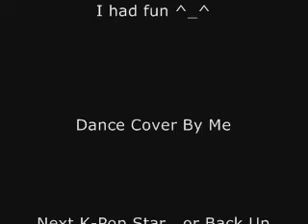RG | Like This - Wonder Girls Dance Cover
Me just having fun.  This dance was fun and sharp.  I know I'm not perfect with every move, but who is.  Just had fun.  Korean Cha Cha Sllde.